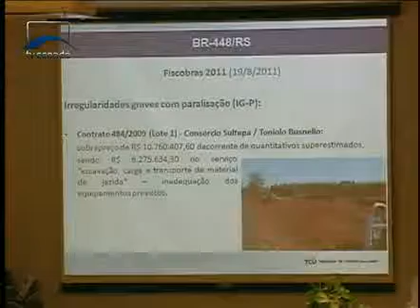Jornalismo - CMO receberá lista definitiva das obras que podem ficar sem recursos em 2014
Representantes do Tribunal de Contas da União e do governo federal debateram na Comissão Mista de Orçamento o relatório do TCU que recomenda a paralisação por conta de  irregularidades